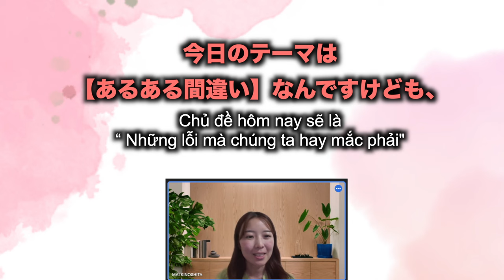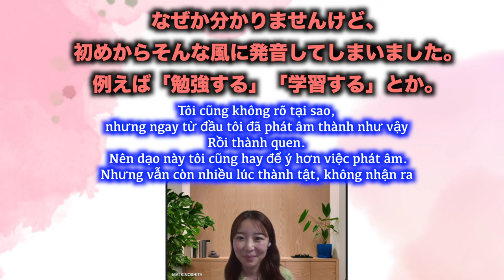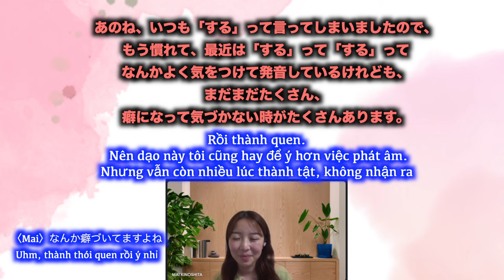Lỗi sai người Việt ai cũng mắc phải!